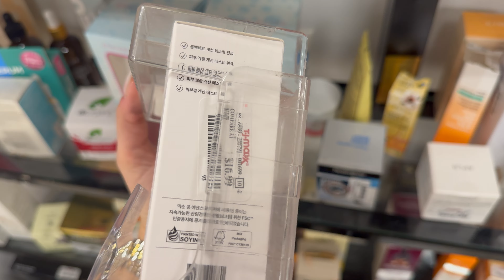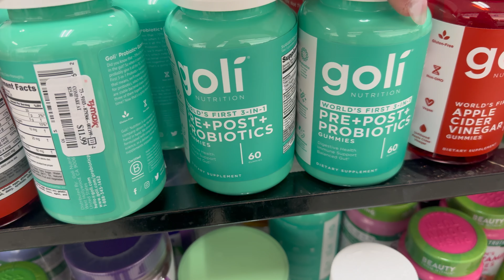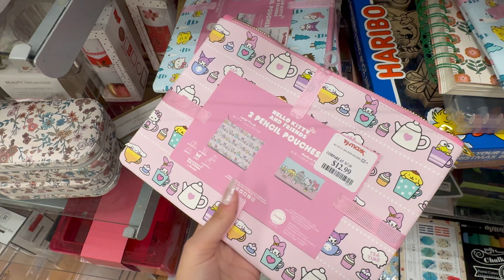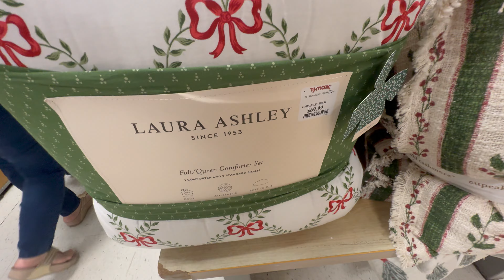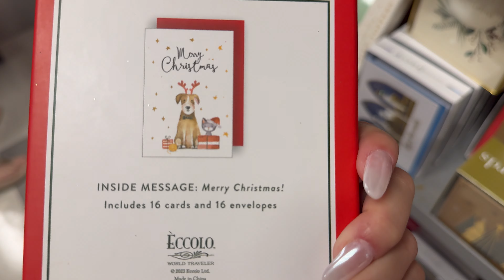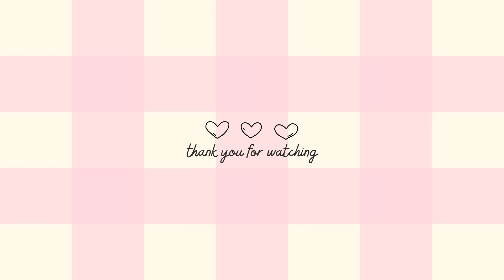˖ . ݁𝜗𝜚. ݁₊VLOG 63: walking around tjmaxx showing you the new stuff